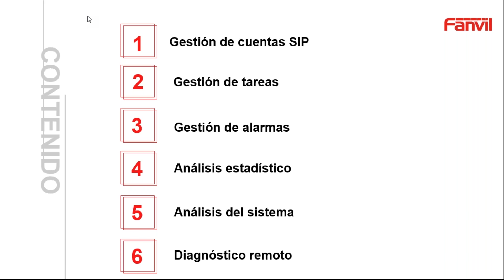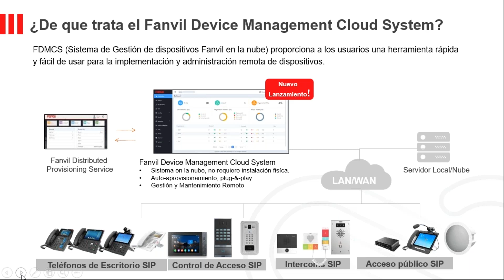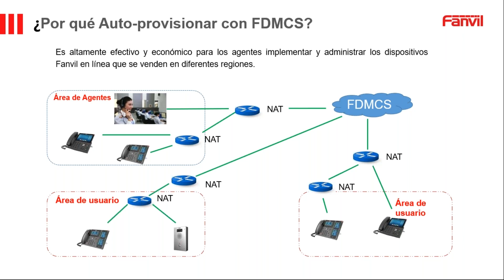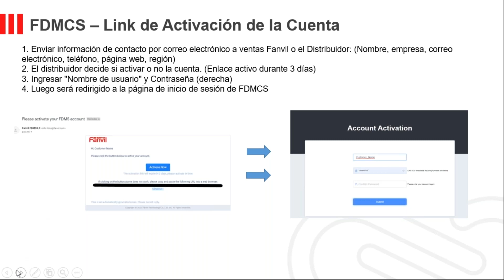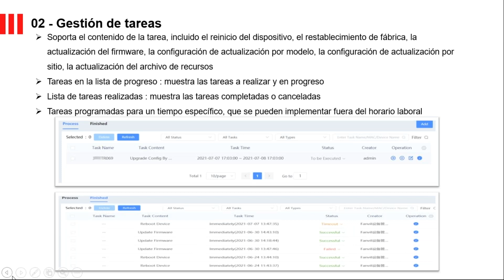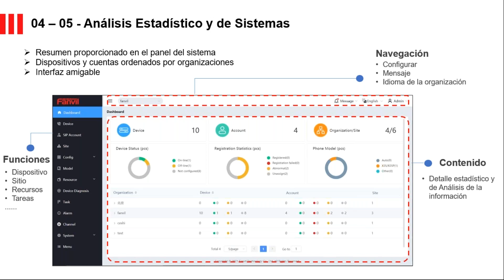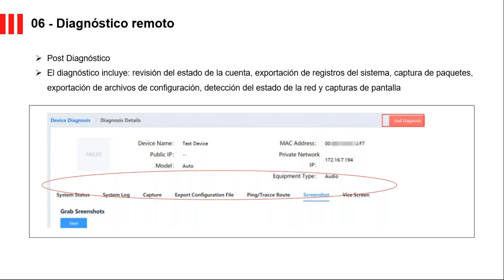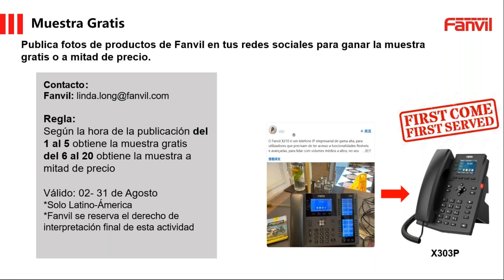Que es la plataforma FDMCS de Fanvil?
Breve introduccion a la plataforma FDMCS de la mano de los especialistas de Fanvil! Especialmente para los usuarios de Latinoamerica.
Descubre de la A hasta la Z dobre como usar la plataforma!